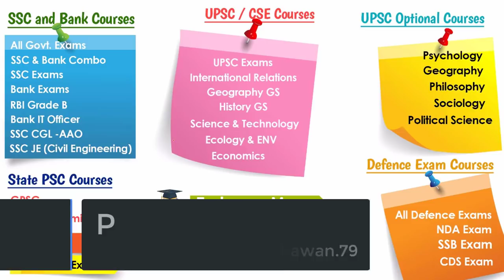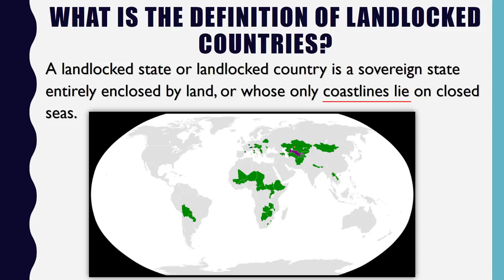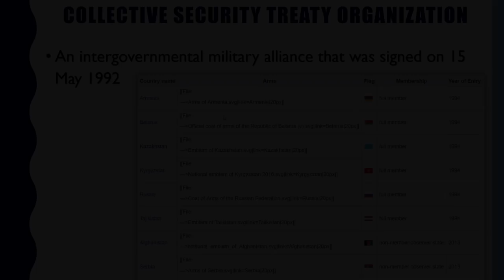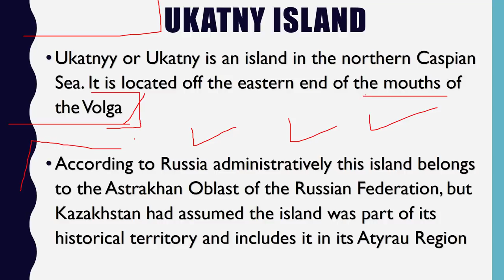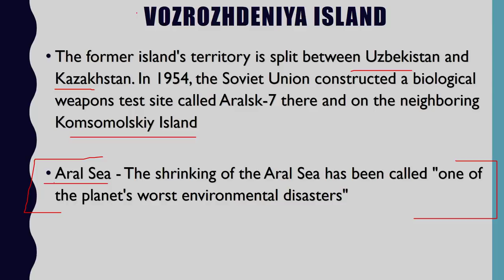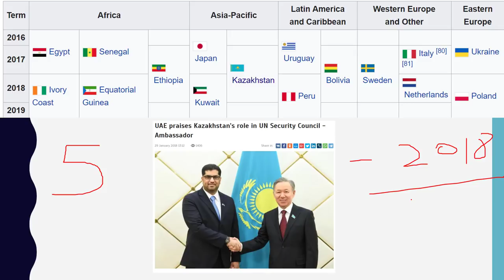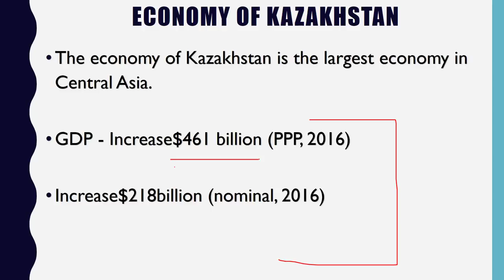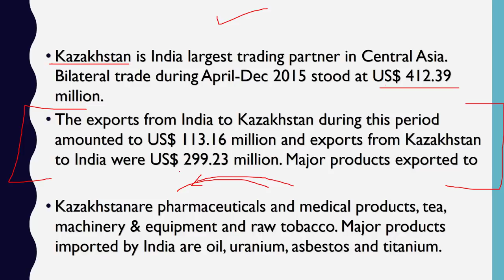Know everything about Kazakhstan country - The Powerhouse of Central Asia - Astana, Almaty